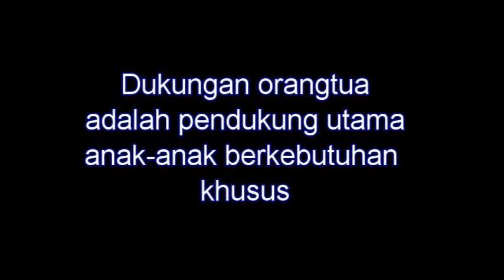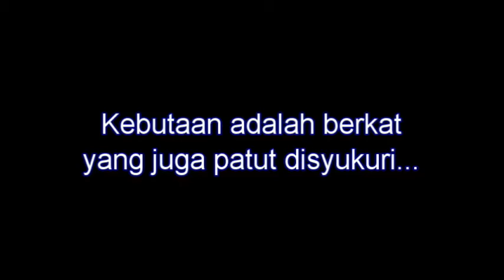Rachel Stefanie Halim dan Ritson Manyonyo untuk Anak-anak Berkebutuhan Khusus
Video ini direkam 06 Agustus 2013 dan diunggah 07 Agustus 2013

Pesan Rachel Stefanie Halim: "Video ini kupersembahkan untuk anak-anak berkebutuhan khusus yang masih bersembunyi di balik dinding rumahnya, merasa dikucilkan, sendirian dan tak berdaya"

Dukungan video dan gambar, Yayasan Elsafan, Lembaga Pelayanan Anak Tunanetra Indonesia (Jalan Delima I No 13-14, Duren Sawit, Jakarta Timur, Telp 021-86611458,